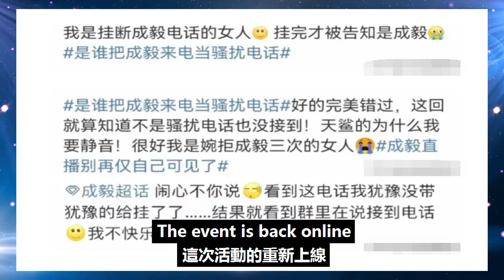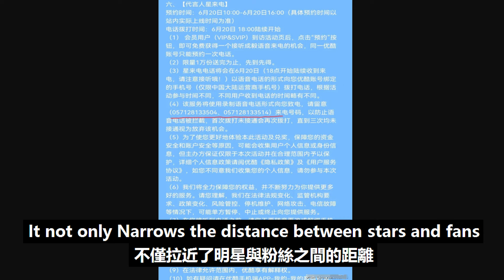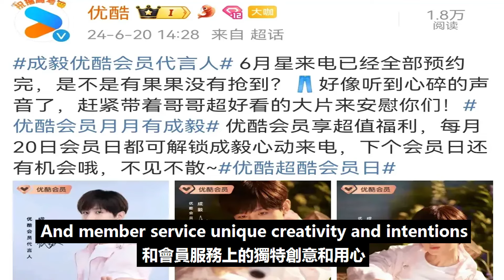成毅來電風暴再襲！果果們，你還會掛斷他的電話嗎？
成毅來電風暴再襲！果果們，你還會掛斷他的電話嗎？成毅